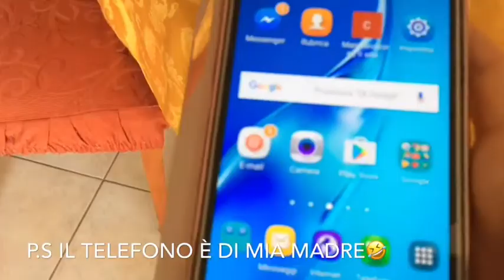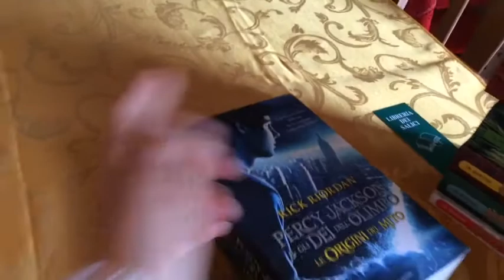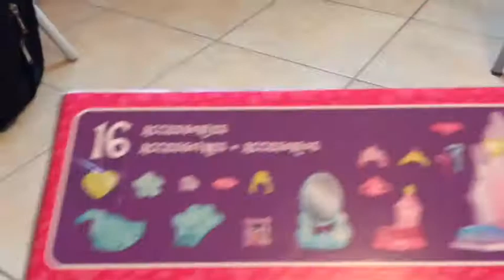Scartiamo i regali!!! BUON NATALE !! 🎁🎄